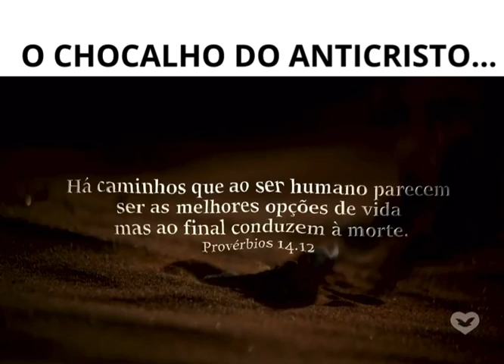13 de dezembro de 2023